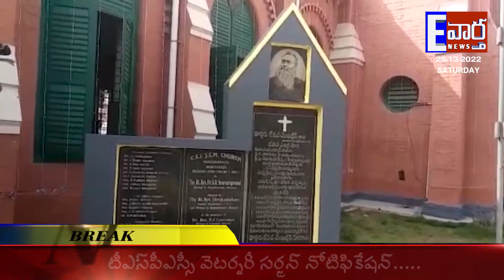E VARTHA TV NEWS BULLETEN || 25-12-2022 news